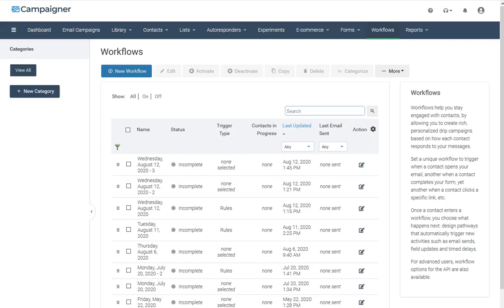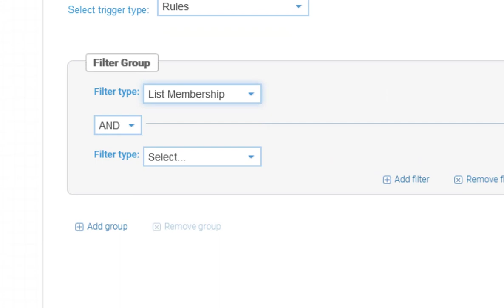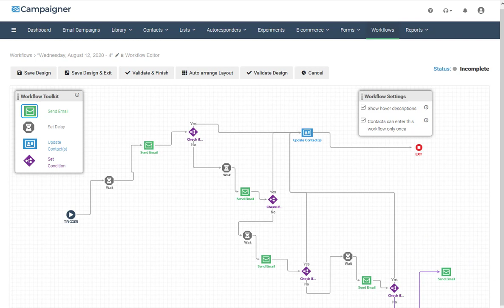Product Feature: Campaigner Workflow Automation Builder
The Campaigner workflow automation tool is easy to use and allows any user to build virtually any kind of email series they choose. From a simple welcome series to a lead nurturing or abandoned cart series, the workflow automation tool can handle it all.